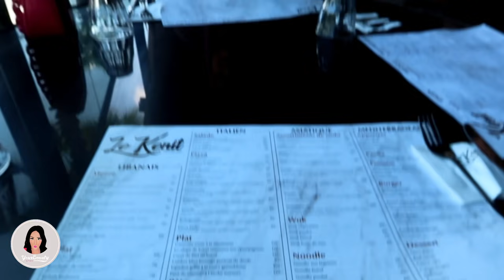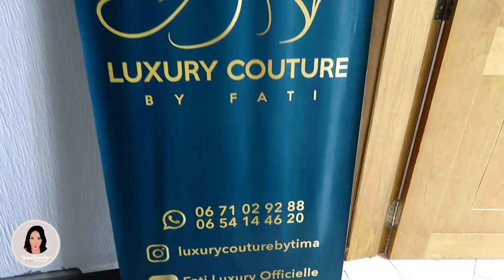دوزنا يوماين فقنيطرة ، كتاشفو معايا بلايص غزالة تفوجو فيها ، شبعنا ضحك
♡♥  صندوق الوصف  ♡♥